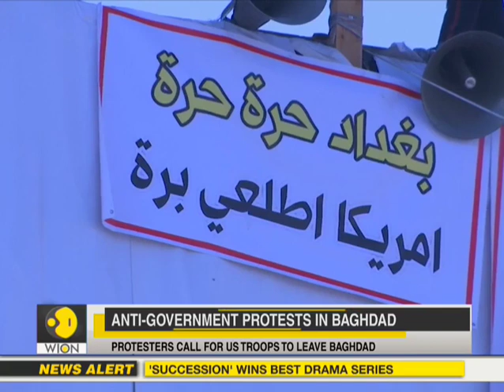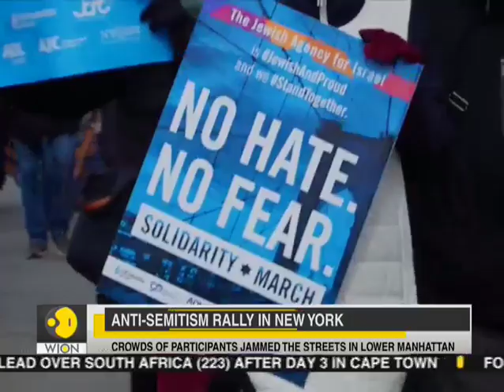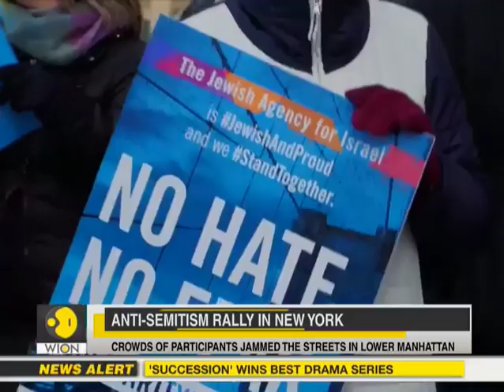WION Speed News: Watch top national and international news of the morning - January 06, 2020